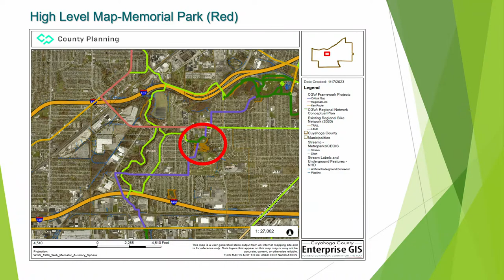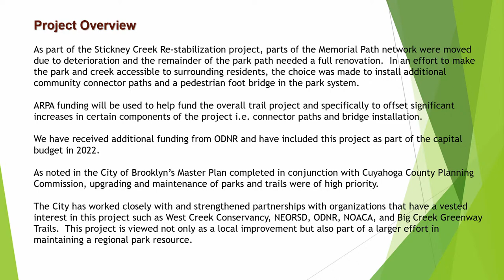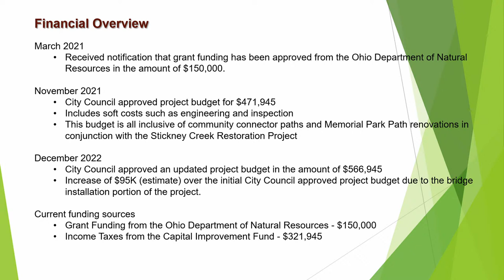2023.01.18 Public Works, Procurement & Contracting Committee Meeting